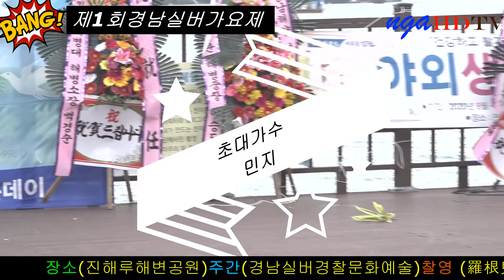가수민지 초대가수